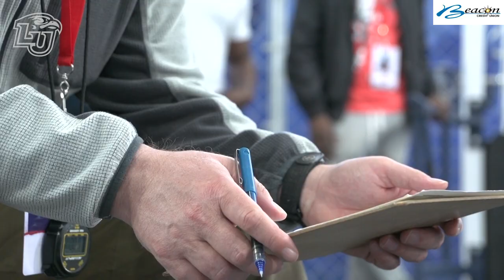Liberty 2019 Pro Day